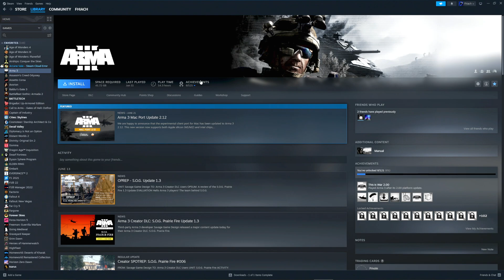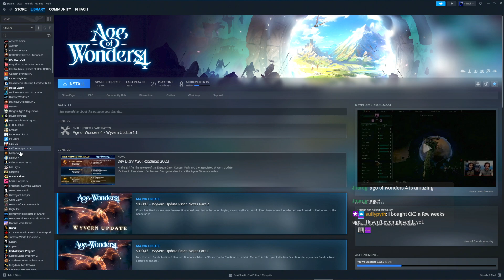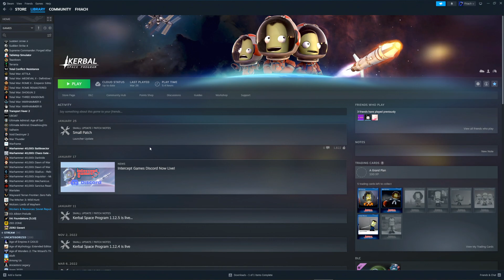6: Naval Action update Chill